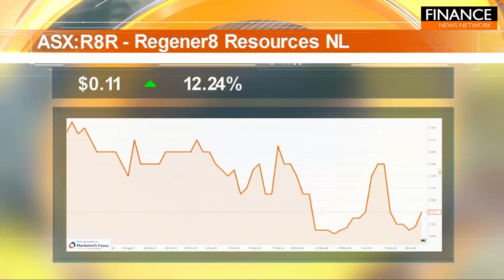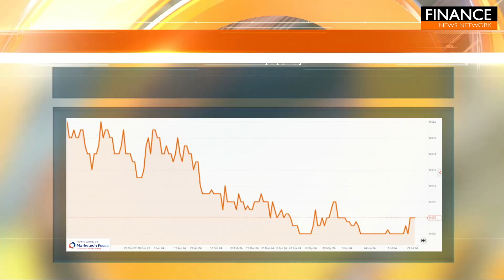Stocks of the Hour: African Gold, Regener8 Resources, Bastion Minerals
A snapshot of the stocks on the move, featuring African Gold (ASX:A1G), Regener8 Resources (ASX:R8R) and Bastion Minerals (ASX:BMO).